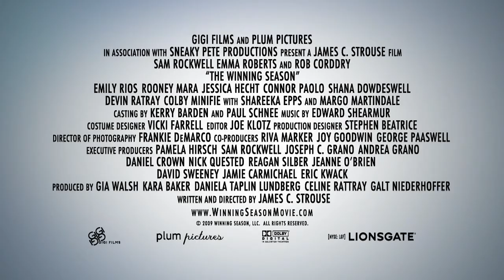The Winning Season Trailer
Bill Greaves (Sam Rockwell) is a down on his luck loser, estranged from his teenage daughter and reduced to bussing tables at the local diner. When the local high school principal (Rob Corddry) enlists his help to coach the hopeless girls basketball team, Bill thinks he's finally hit rock bottom. But as Bill's unorthodox approach clashes hilariously with the girls' rebellious nature, Bill realizes that he's reached yet another pathetic low. When the team, led by Wendy (Rooney Mara) and Abby (Emma Roberts), offer him a shot at redemption and the chance at a winning season, Bill finds something to fight for and he'll do every crazy thing he can for victory. FROM MARCH 2012